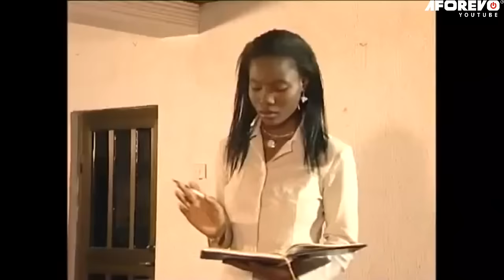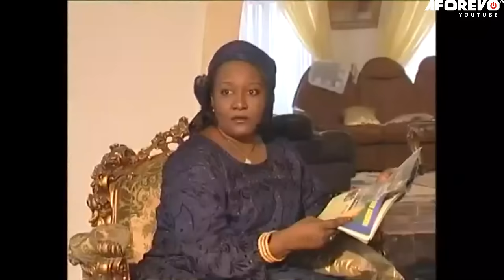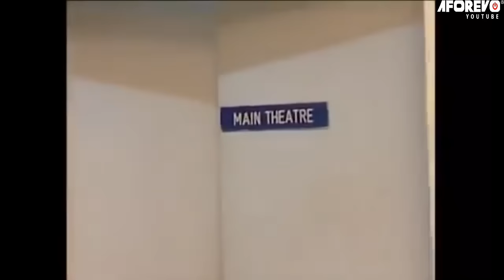DangerSign:HOW MY HUSBAND LEFT ME 4 ANOTHER WOMAN(MAUREEN SOLOMON, CLEMS)OLD NIGERIAN AFRICAN MOVIES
CHECK OUT LEGENDARY OLD NIGERIAN MOVIES - SHORT CLIPS ON MY TIKTOK ACCOUNT

Chief Ezeoke is a very wealthy man, he has everything money can buy, but he has one problem; is son David has refused to marry. Does he have a problem, he mused. On the contrary, David is virile, and sexually active. So why he is not married at his age, is a concern to everyone.

Starring: MAUREEN SOLOMON, CLEM OHAMEZE, NGOZI EZEONU, INI EDO

AFOREVO NAME: THE DANGER SIGN